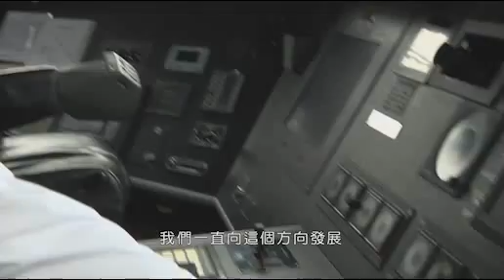TDM Documentary of Sands Macao 澳門金沙十周年電視特輯—黃金十年 - EP 9